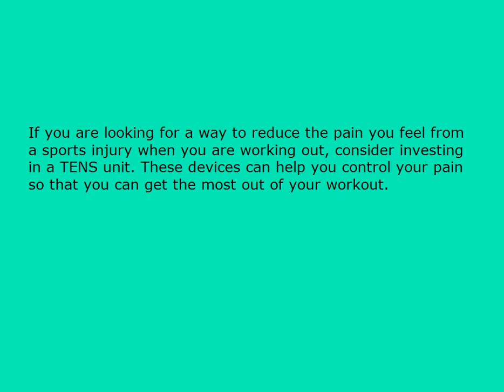intelect tens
If you are looking for a way to reduce the pain you feel from a sports injury when you are working out, consider investing in a TENS unit.
tens units
tens unit reviews
tens machines